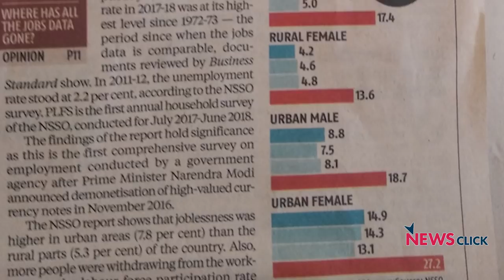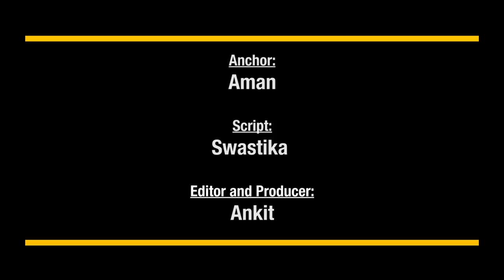Daily Round Up: NSSO Unemployment Survey, IndiaUnites Strike Day 2, Roster System Protest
This week's Daily Round Up talks about the latest on the NSSO survey on unemployment rate that shows a four decade high of 6.1% in 2017-18 and how the Government at the Centre tried to muzzle this data. In the meantime today saw two major protests in the Capital city, students and teachers protested against the 13-point roster system in the Universities. This 13 point roster is a casteist, exclusionary roster, which is likely to reduce reservation for the SC/ST and OBC candidates. Also today was the second day of the 9-day joint protest of farmers and ex-servicemen along with members of the civil society talking about the anti-people policies of this Government and the growing consent to hate crimes in the country.